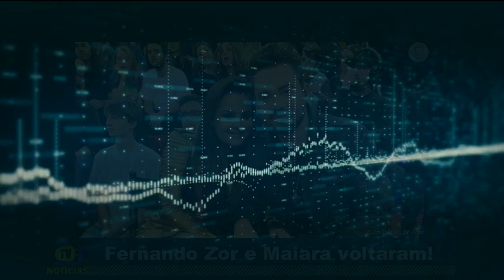VOLTARAM! FERNANDO ZOR E MAIARA REATAM O NAMORO, VEJA O ANÚNCIO